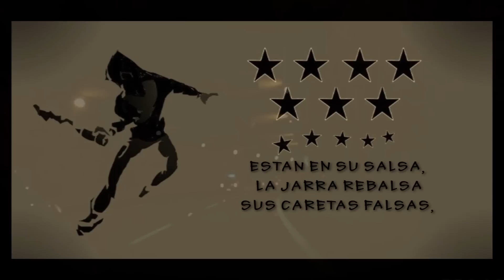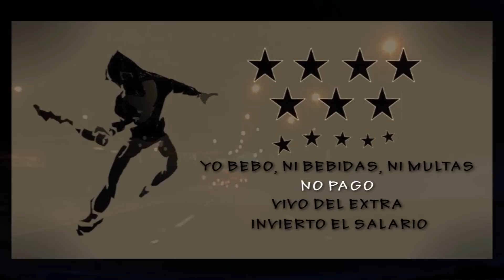JULIO Y FER - INMORTALES (12 estrellas)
BASE: JATE
GRABADO EN EL YATE
MEZCLA: TOROIDAL ACTIVITY
Agradecemos al rap la mierda de vida que llevamos*